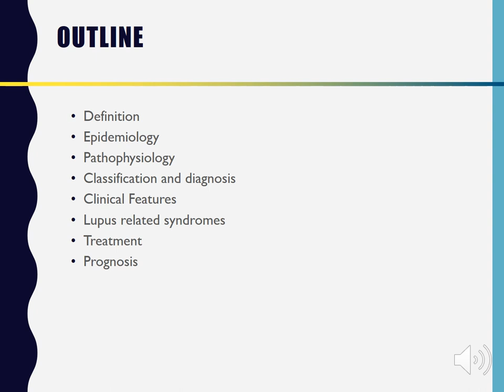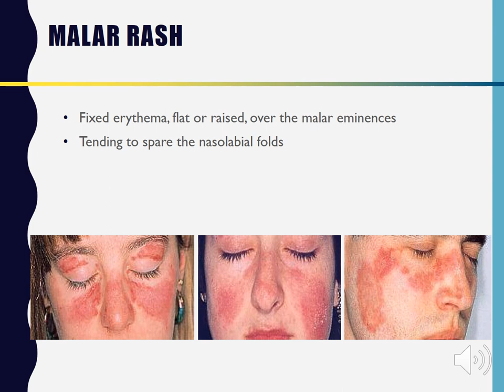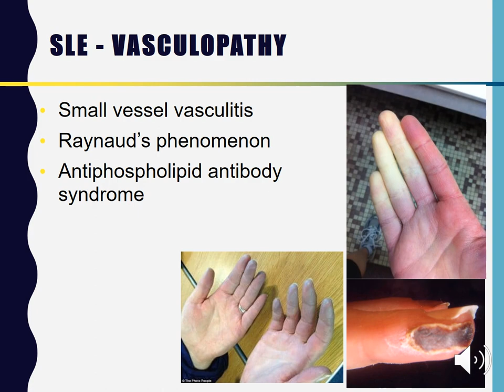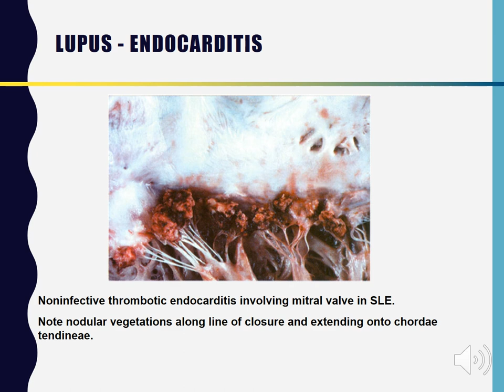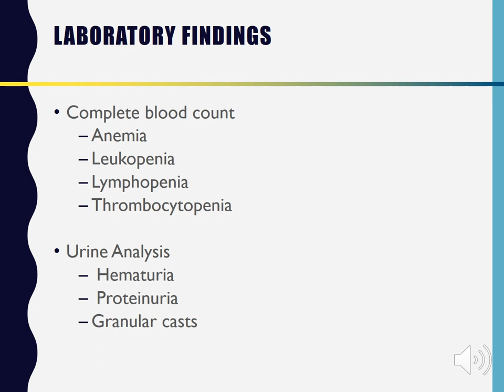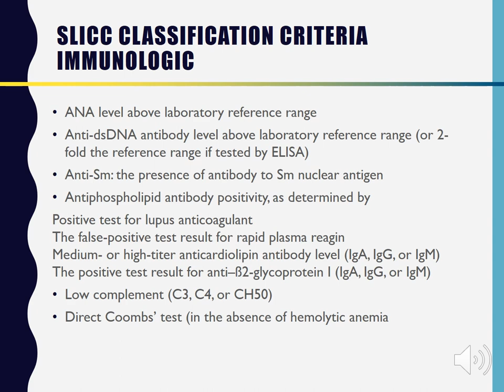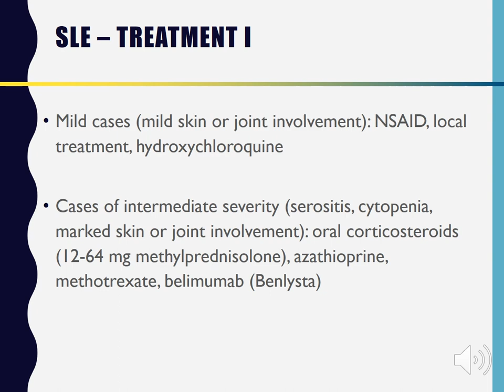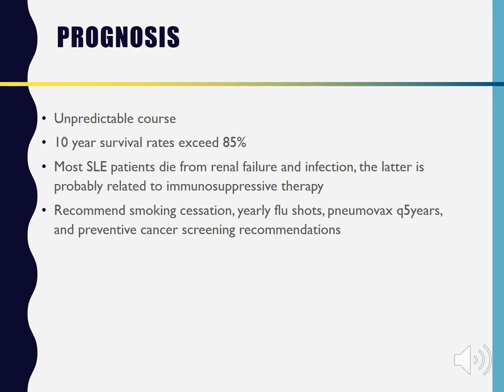Systemic Lupus Erythematosus- by Valentina Vardanyan, YSMU, Rheumatology department